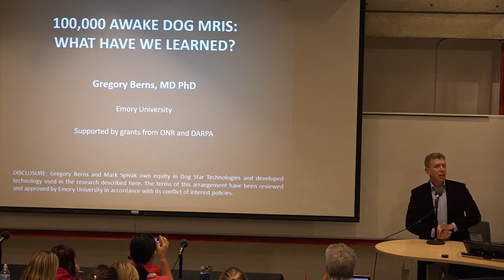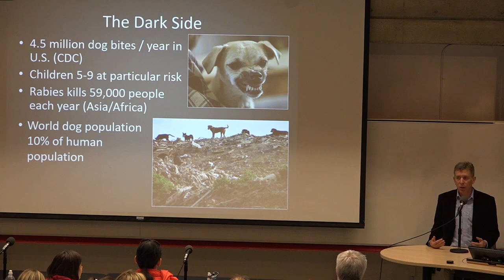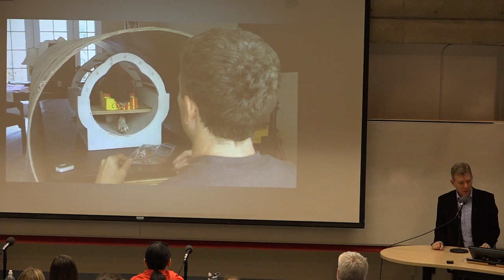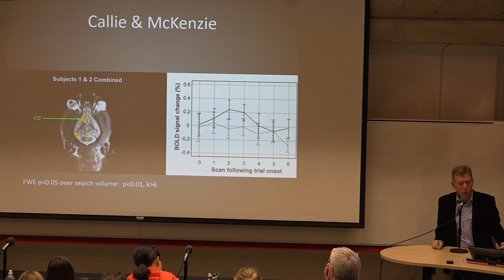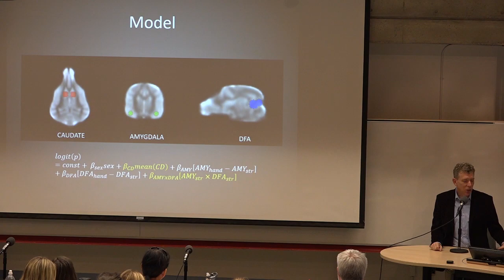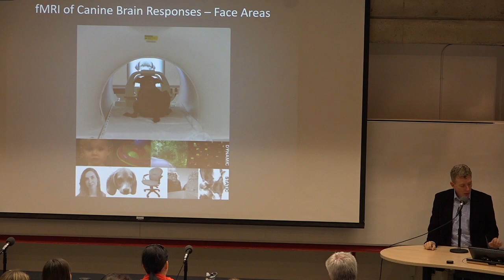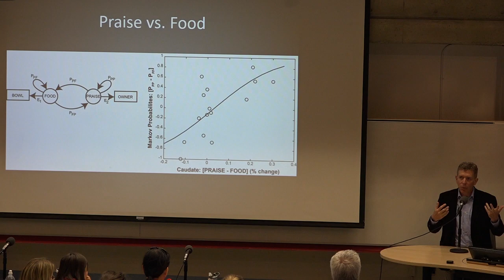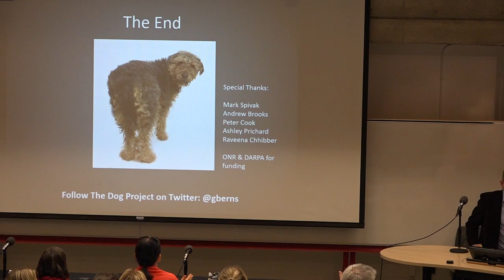June 26 - 9:00 AM - Gregory Berns: Decoding the Dog's Mind with Awake Neuroimaging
The domestic dog’s accessibility and social intelligence and their evolutionary history with humans have led to increasing interest in canine cognition. Despite a growing body of data on canine behavior and cognitive skills, relatively few advances have been made in understanding canine brain function. Practical and ethical concerns had limited the use of the invasive brain-imaging techniques typically used with primates and rodents . However, the demonstration that dogs can be trained to participate cooperatively in fMRI studies has opened up a wealth of new data about canine brain function. Many of these studies have investigated the dog’s preternatural social intelligence, focusing on neural pathways associated with different types of reward, including social reward, and face and language processing. These studies have implications for our understanding of canine brain function, and -- because of dogs’ close relations with humans -- may also help us understand human development and pathology.

Cook, Peter; Prichard, Ashley; Spivak, Mark; and Berns, Gregory S. (2018) Jealousy in dogs? Evidence from brain imaging. Animal Sentience 22(1).

Cook PF, Prichard A, Spivak M, Berns GS: Awake canine fMRI predicts dogs' preference for praise versus food. Soc Cog Affect Neurosci, 11:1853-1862, 2016.

Dilks DD, Cook P, Weiller SK, Berns HP, Spivak M, Berns GS: Awake fMRI reveals a specialized region in dog temporal cortex for face processing. PeerJ, 3:e1115, 2015.

Berns GS, Brooks AM, Spivak M, Levy K: Functional MRI in awake dogs predicts suitability for assistance work. Sci Rep 7:43704, 2017.

Berns G: What It's Like to Be a Dog. And Other Adventures in Animal Neuroscience. Basic Books, Sept. 2017. New Yorker Book Review